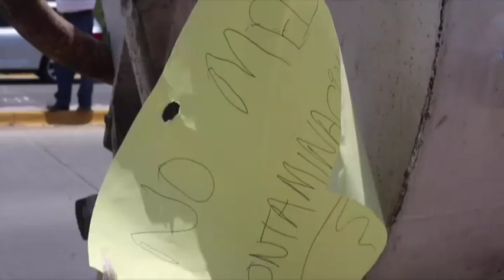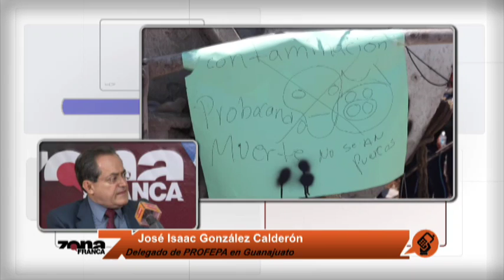Inter Oscar Aguilar